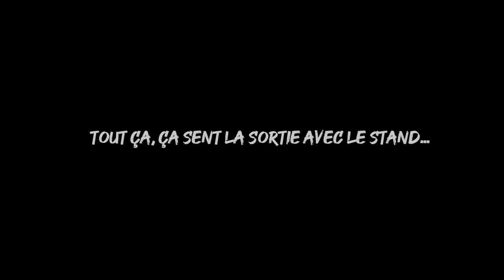Sculptures Battes et Tikis Août 2022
Présentation rapide des travaux de sculptures "Tiki" du mois d'août 2022...